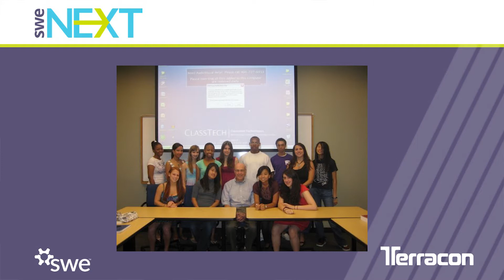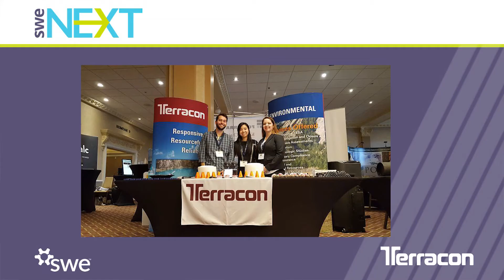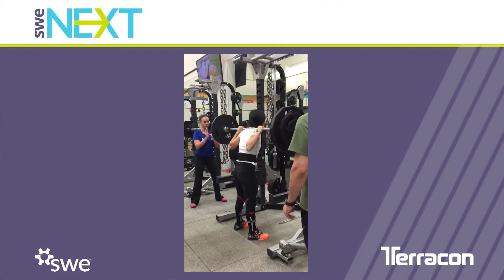Day in the Life of Woo Lim, Environmental Consultant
Woo Lim is an Environmental Consultant at Terracon.